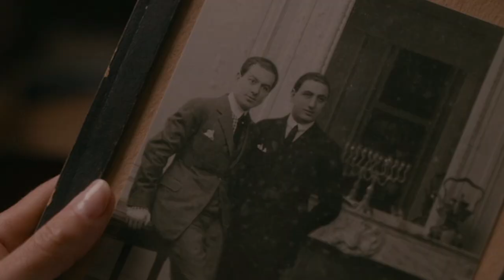The Man in the Basement Official Trailer 2023 Movie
Hi! This channel is all about Trailer Video

Here i upload Movies Awesome Promo & Trailer